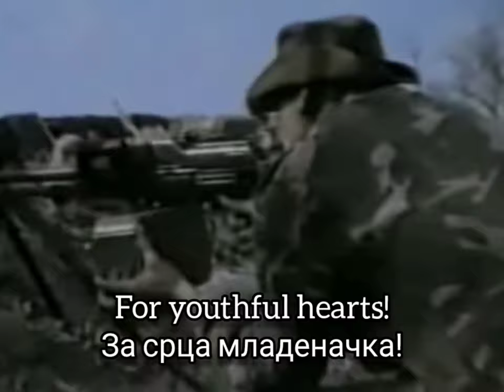"Nevesinje if it wasn't you"-Serb Herzegovina patriotic song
song: Alhemicar-Nevesinje da te nije